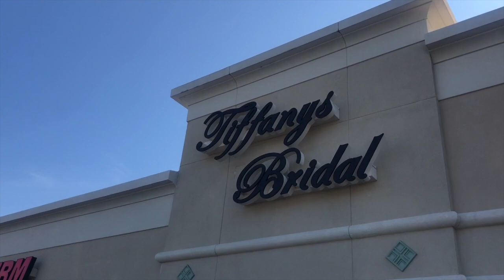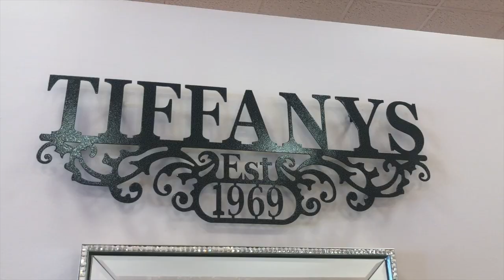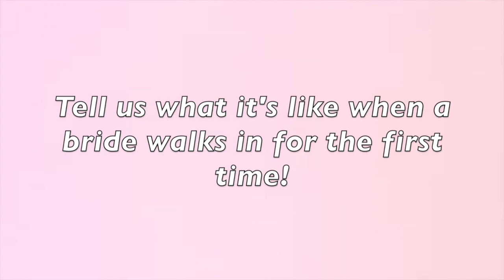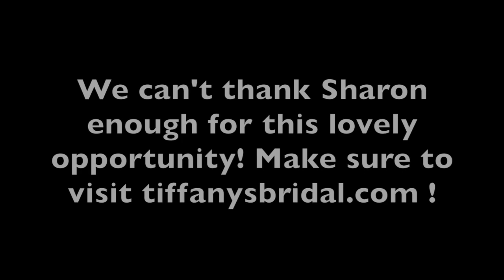Visiting Tiffany's Bridal Shop!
Thanks so much again to sweet Sharon for letting us spend some time with her! Not only did we learn a lot, but she also picked out the perfect dress for Emily!

Visit Tiffany's Bridal Shop Website here: tiffanysbridal.com